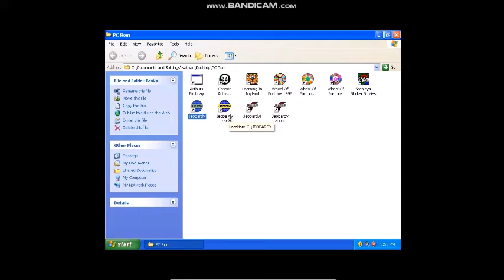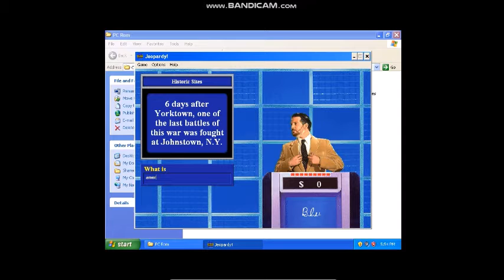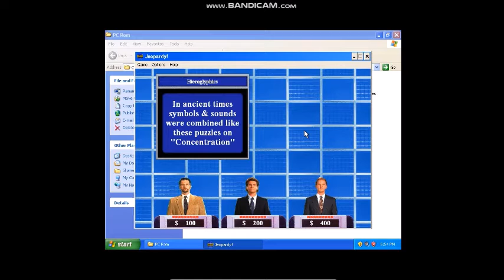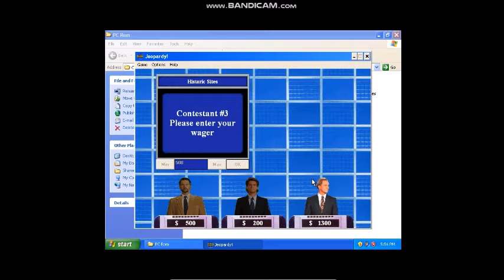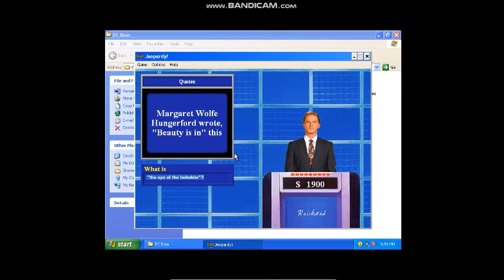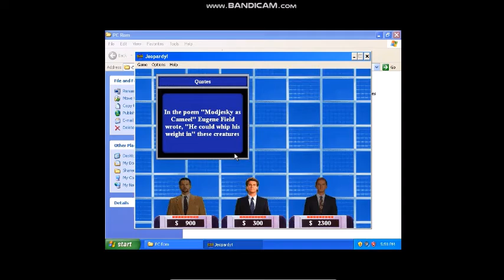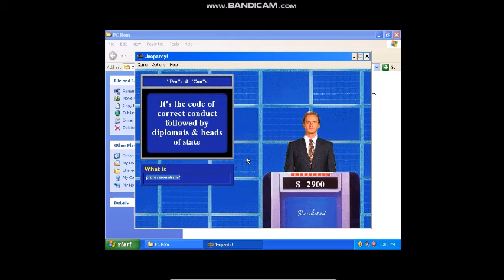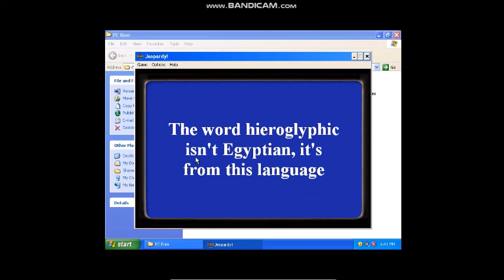Dad Playing Jeopardy 1995 PC